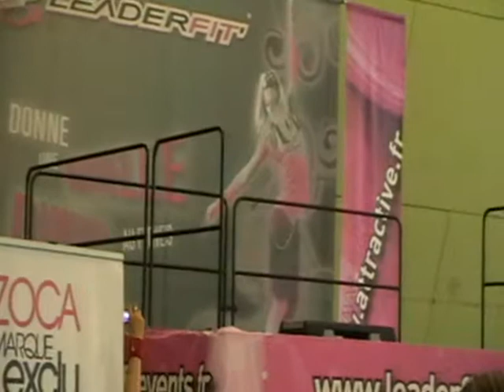bombannes_2010_ainsidanse.wmv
Association Ainsidanse en stage Fitness à Bombannes